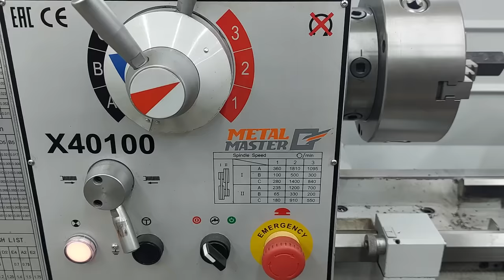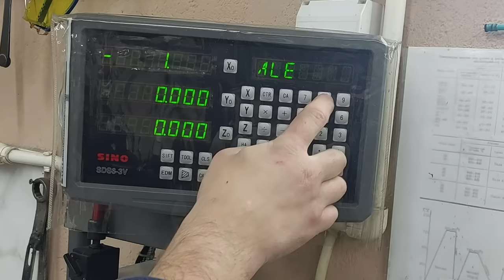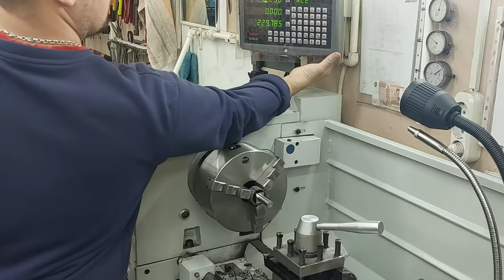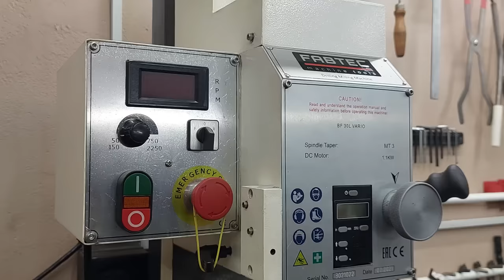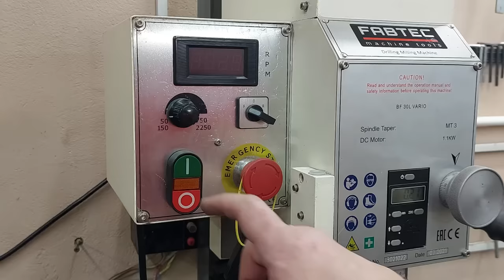That's just great! A simple trick and useful tip in 6 minutes for metal processing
Saved my money! Wow, this is just a magic metal processing magic trick in 5 minutes! This innovative tool is a must have for every craftsman !!!
🔥Homemade
🔥DIY
🔥Creative idea
🔥Make in home
🔥Life hack
🔥Crafts